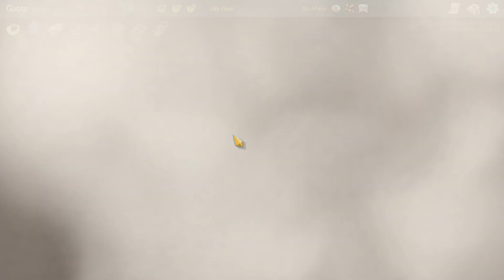Let's Slay the Spire [Episode 58]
Insane in the membrane.

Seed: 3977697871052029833